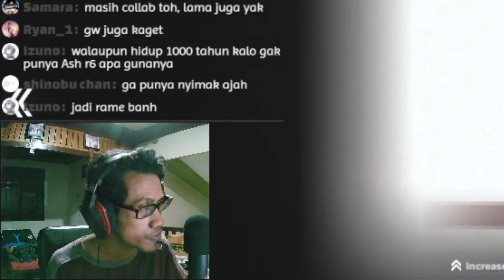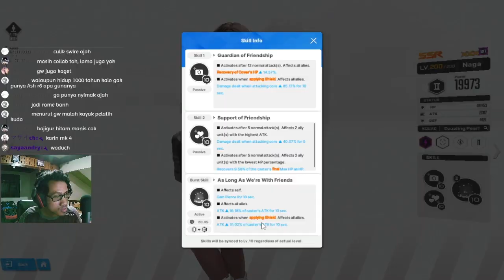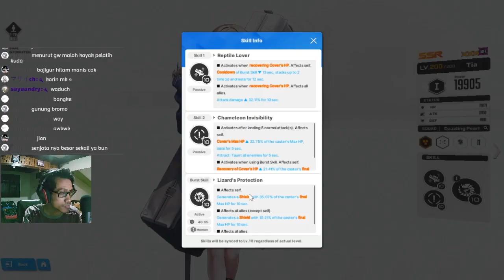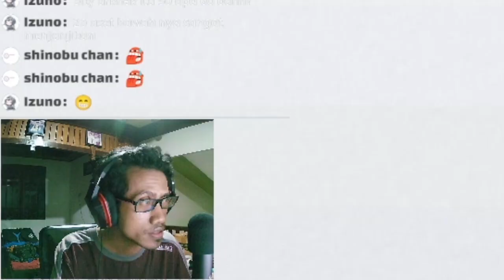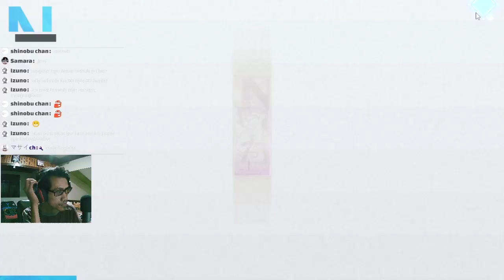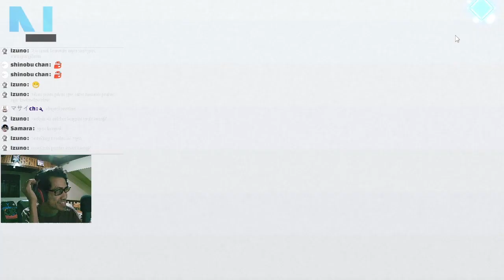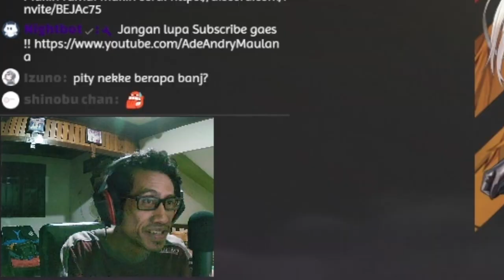MIRIP RIO, KARIN MK 4, GUNUNG KEMBAR MELETUS - Gacha Marciana Nikke #5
Gunung kembar meletus wkwk

【 DISCORD SERVER! 】